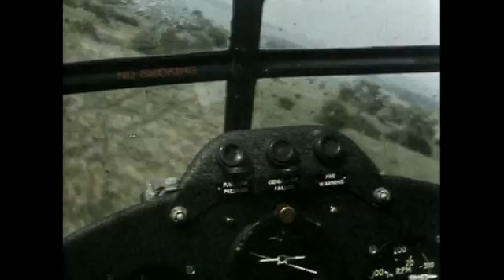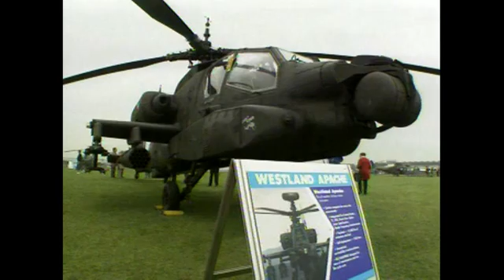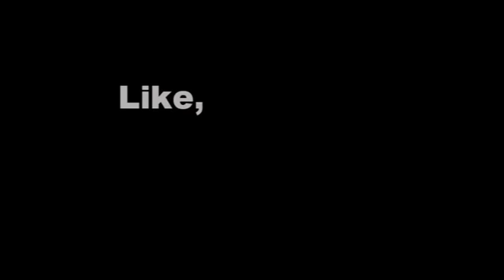Army Air Corps UK - Aircraft from Balloons to Attack Helocopter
It began with balloons used for reconnaissance purposes; then onto fixed wing aircraft in WWI and WWII; and eventually helicopters in later years; leading up to the AAC going operational with the Apache attack helicopter in 2001. Features a range of aircraft over the decades including Sopwith Camel, SE5a, Beaver, Austers, Britain Norman Islander, Chipmunk, Skeeter, Lynx, Gazelle and the Apache.  Also an interview with a WWI pilot who lived to tell the tale!
For more info about the Farnborough Air Sciences Trust, visit our